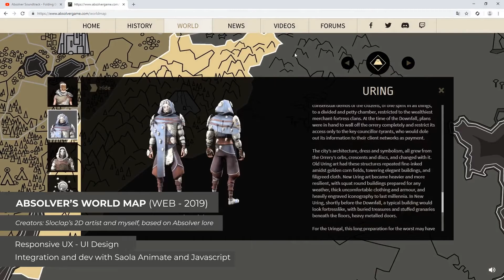Zapping d'Univers - 2020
Je suis Rémi, Junior UI Technical Artist à l'ENJMIN !
Enthousiaste et passionné, je conçois, réalise et intègre des interfaces de jeux vidéos.

As a Junior UI Technical Artist, I conceive, design, and integrate user interfaces for videogames. I'm from France and ready to work for amazing games!